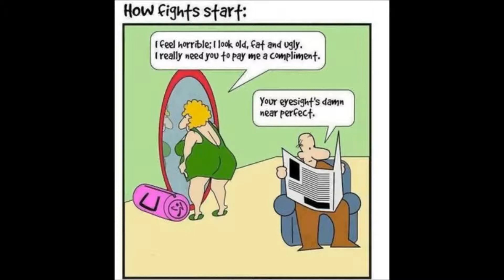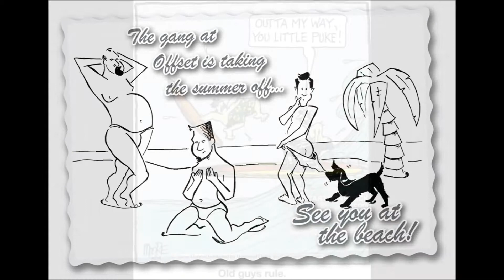Anacreon - Het is zo weer zomer